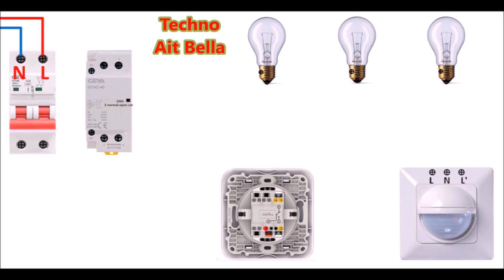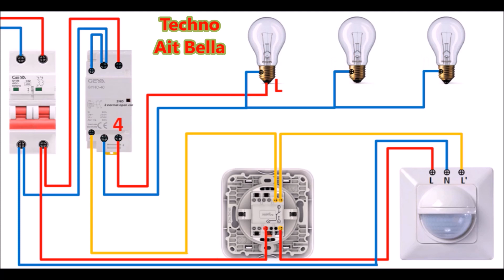Brancher un détecteur de mouvement avec va et vient تركيب حساس الحركة مع مفتاح ذهاب وإياب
comment brancher un détecteur de mouvement avec interrupteur
comment brancher un détecteur de mouvement avec interrupteur va et vient
branchement détecteur de mouvement avec va et vient
comment installer un détecteur de mouvement avec interrupteur
schéma branchement câblage détecteur de mouvement avec interrupteur va et vient
installation d'un détecteur de présence avec interrupteur va et vient
le schéma électrique et le branchement du détecteur de mouvement avec interrupteur
détecteur de mouvement sur va et vient
va et vient  avec détecteur de mouvement
interrupteur va et vient avec détecteur de mouvement
détecteur de mouvement
détecteur de présence
va et vient détecteur de mouvement
détecteur de mouvement va et vient  extérieur
détecteur de mouvement va et vient
branchement détecteur de mouvement avec interrupteur marche forcée
schéma électrique détecteur de mouvement avec interrupteur
تركيب حساس الحركة مع مفتاح ذهاب وإياب
ذهاب وإياب مع حساس الحركة
كيفية تركيب مفتاح ذهاب وإياب مع حساس الحركة
كيفية تركيب حساس الحركة مع مفتاح ذهاب وإياب
توصيل حساس الحركة مع مفتاح ذهاب وإياب
توصيل مفتاح ذهاب وإياب مع حساس الحركة
طريقة تركيب حساس الحركة مع مفتاح ذهاب وإياب
طريقة تركيب مفتاح ذهاب إياب  مع حساس الحركة
طريقة توصيل حساس الحركة مع مفتاح ذهاب وإياب
طريقة توصيل مفتاح ذهاب وإياب مع حساس الحركة